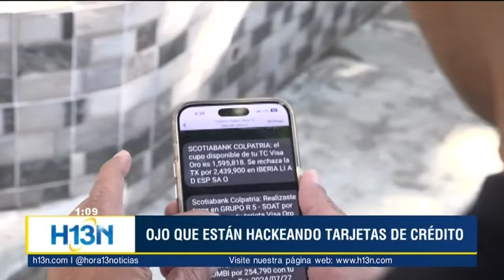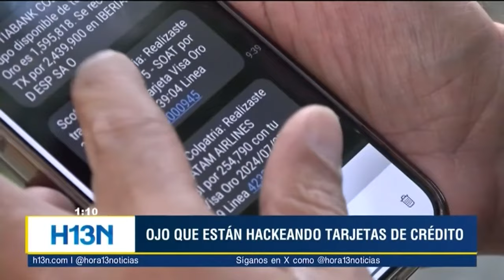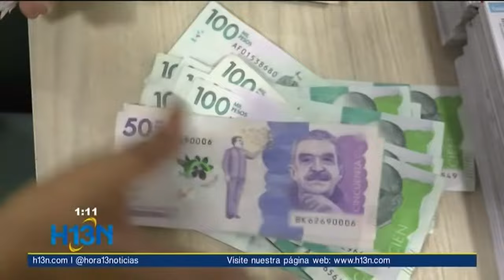Ciudadano que fue víctima de ataque cibernético cuenta cómo los ladrones sacaron plata de su tarjeta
¡Tenga cuidado con sus tarjetas! estos ataques cibernéticos lo pueden dejar sin dinero.